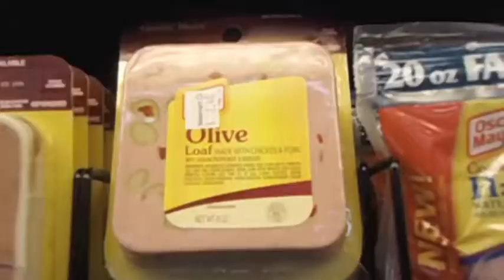08 06 2011